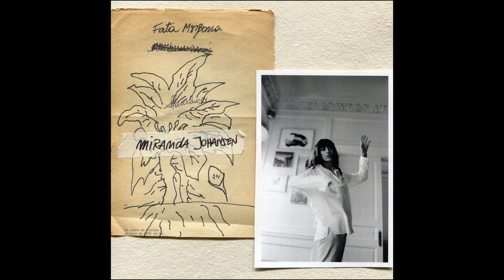Miranda Johansen - Fata Morgana (FULL ALBUM)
00.00 Little Baby
03.13 El Gigante
07.36: De Azul Celeste
11.24 Dos
14.54 Lentejuelas de Arena
19.26 Bocamar
22.46 Harvest Moon

grabado  en 2018 en Estudio 969 y Estudio El Bulo
producido por Lautaro Rico Gómez
mezclado y masterizado por Matías Cella

letras y voz: Miranda Johansen
bajo y sintetizadores: Lautaro Rico Gómez
guitarra: Iván Cetkovich
batería: Ignacio Álvarez
piano y sintetizadores: María Wolff
piano: Laura Vázquez
violín (en Harvest Moon): Javier Casalla
teclado (en De Azul Celeste): Francisco Azorai
voz (en De Azul Celeste): Chita
guitarra (en Little Baby): Kevin Johansen